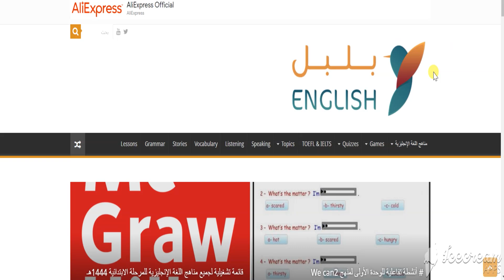العب وتعلم الحروف الإنجليزية The Alphabet play & learn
اختبر مستواك في اللغة الانجليزية عبر احد هذه المواقع

Grammar-شروحات القواعد